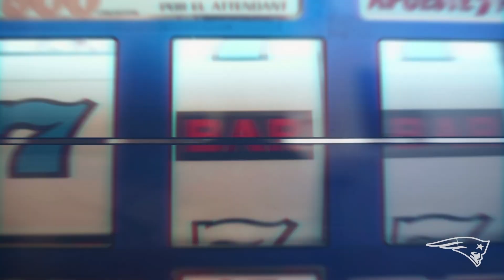Patriots’ Day 3 Picks Hype Video | 2022 NFL Draft Highlights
Watch the Patriots’ Day 3 draft picks hype video featuring some top college highlights of Jack Jones (Arizona State), Pierre Strong Jr. (South Dakota State), Bailey Zappe (Western Kentucky), Kevin Harris (South Carolina), Sam Roberts (Northwest Missouri State), Chasen Hines (LSU) & Andrew Stueber (Michigan).